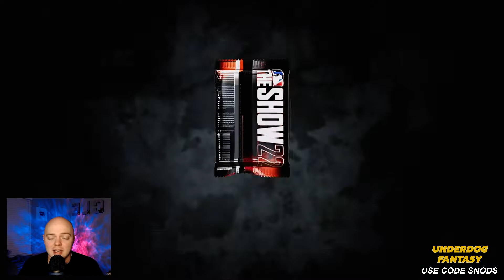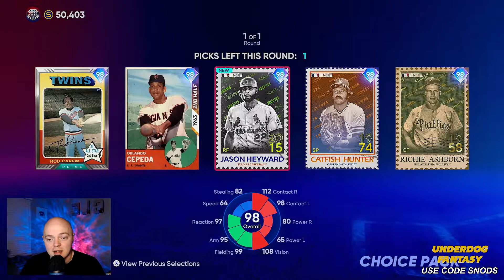CHANNEL UPDATE! WE'RE HEADED BACK TO MLB THE SHOW!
In this video we will be updating you on the channel! We will be going back to being a fulltime MLB the show content creator. I'm so sorry for jumping around so much, hopefully you can stay a while!

LOVE FANTASY SPORTS?
Check out Underdog Fantasy! Make sure you use code SNODS to double your first deposit up to $100!

Need some coins? Check out Aoeah! They offer the CHEAPEST coins in the market!